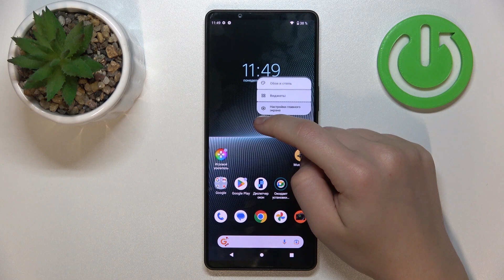Sony Xperia 1 V | Как поменять обои на Sony Xperia 1 V - Новая заставка экрана на Sony Xperia 1 V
Узнайте больше интересной информации о Sony Xperia 1 V на нашем сайте

В этом видео вы узнаете, как легко и быстро поменять обои на своем устройстве Sony Xperia 1 V, чтобы освежить внешний вид своего телефона. Видео предоставляет простую и понятную инструкцию о том, как выбрать изображение из галереи Sony Xperia 1 V или загрузить новый образ из интернета. Благодаря этому видео пользователи Sony Xperia 1 V смогут быстро изменить обои на своем устройстве и придать ему новый, свежий вид.

Как поменять обои на Sony Xperia 1 V? Как установить новую заставку экрана на Sony Xperia 1 V? Как персонализировать обои на Sony Xperia 1 V?